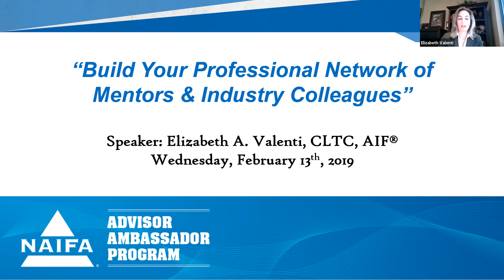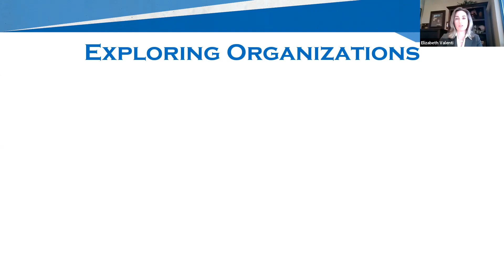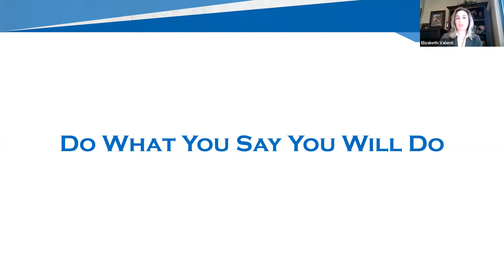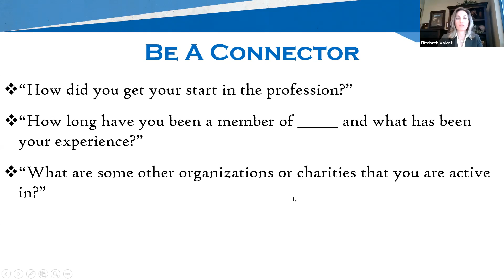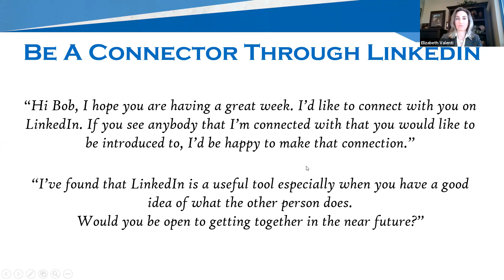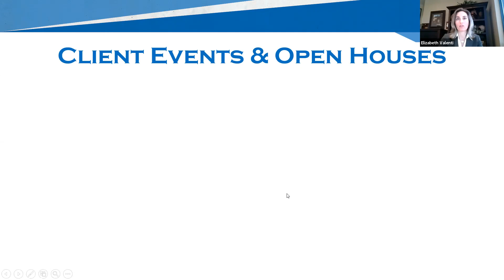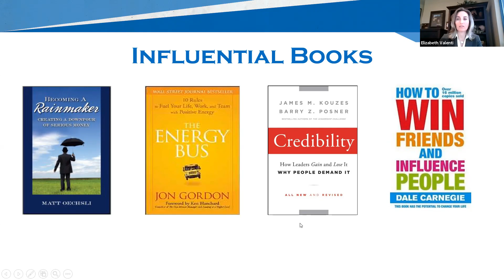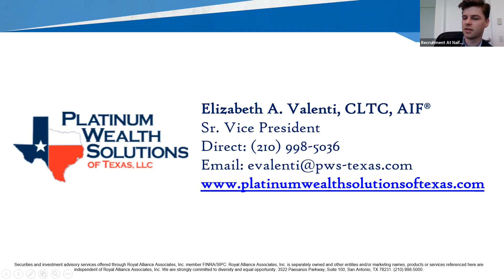Elizabeth Valenti: Build Your Professional Network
Advisor Ambassador: February 2019